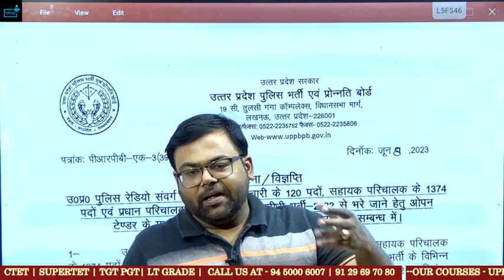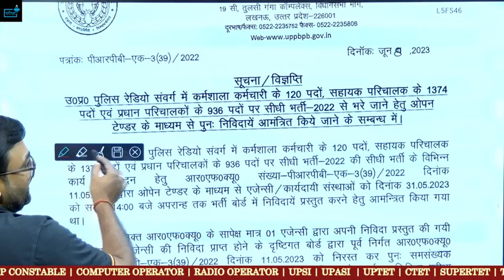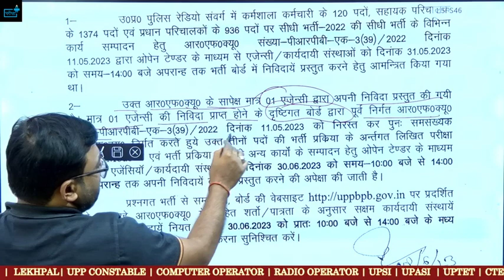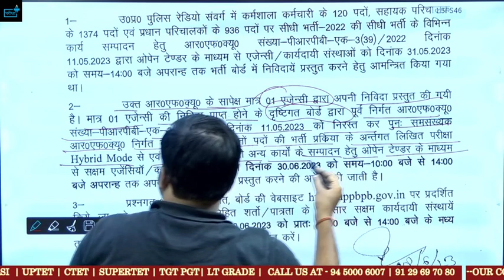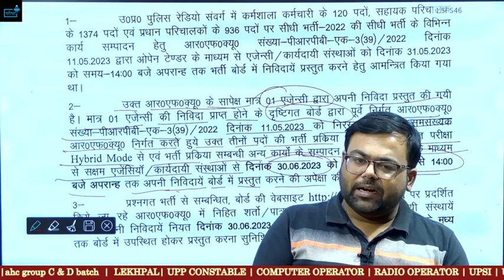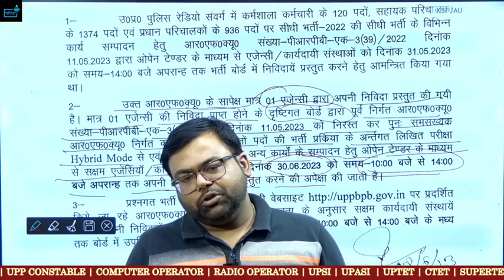UPP Radio Operator फिर जारी हुआ टेंडर,कब तक इंतजार करे Exam का ? ये खेल कब तक चलता रहेगा ?